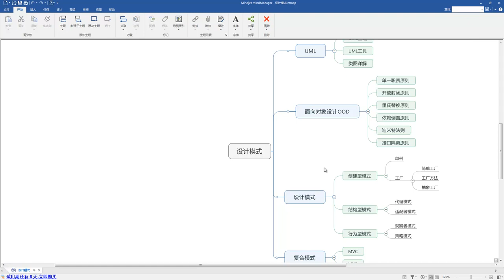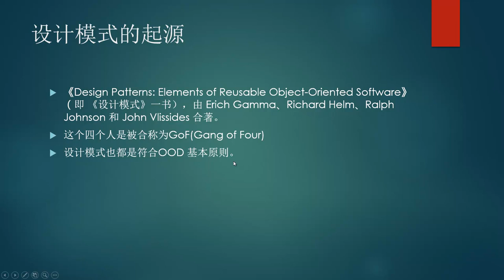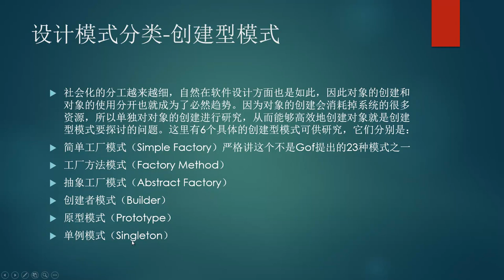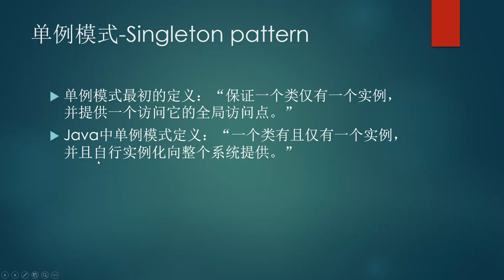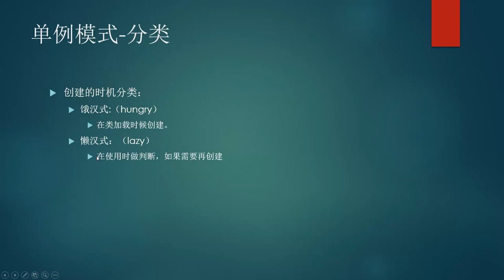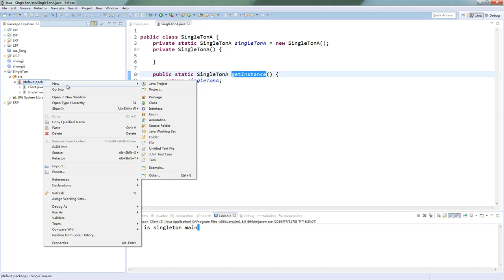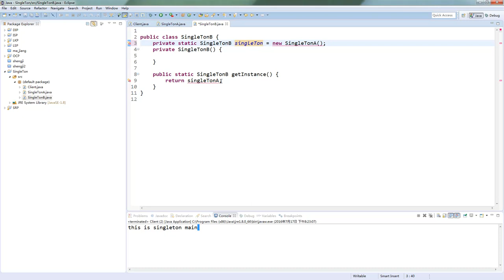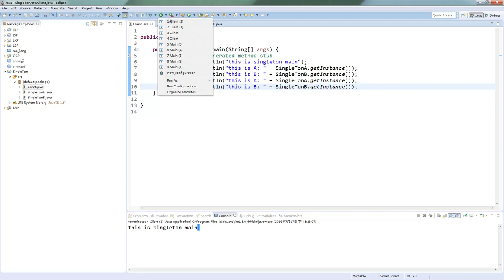设计模式10 设计模式之单例模式（上）